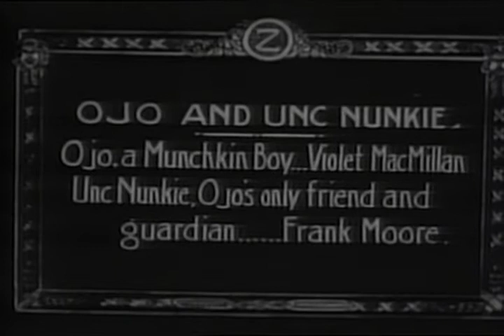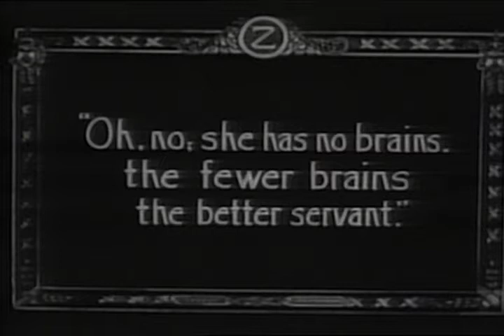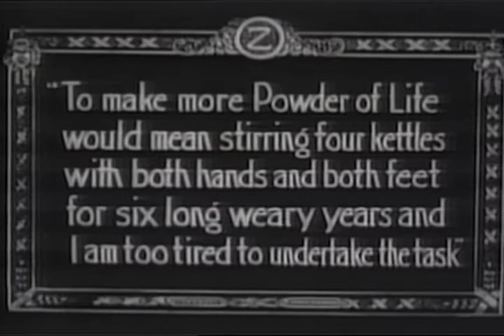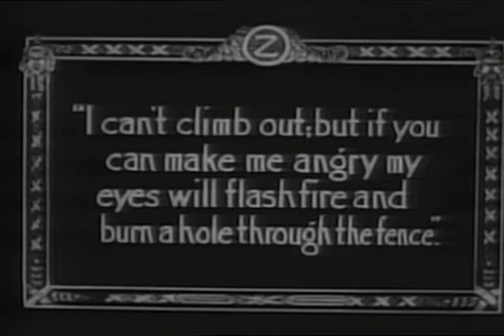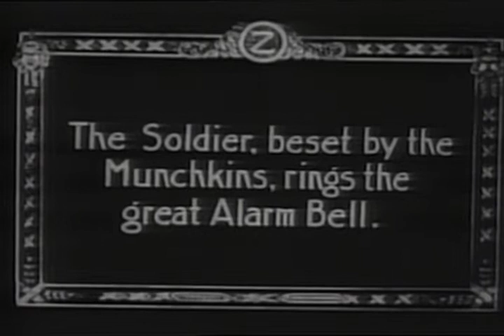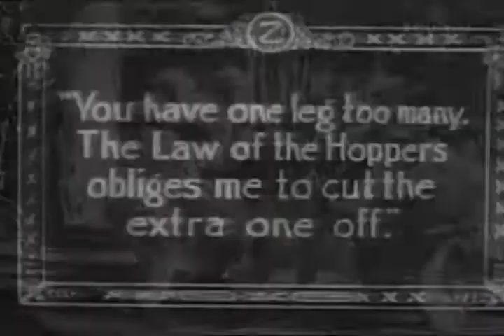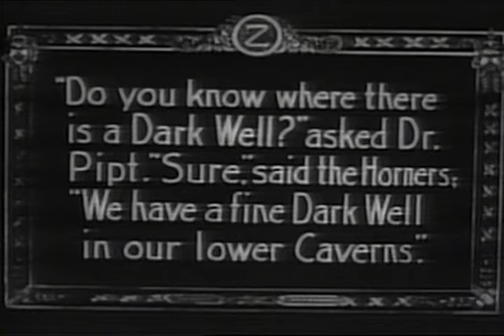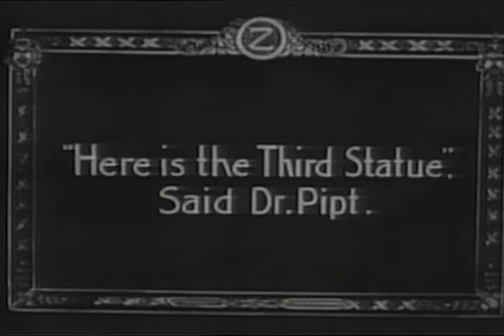The Patchwork Girl of Oz (1914) | Full Film | Violet MacMillan | Frank Moore | Raymond Russell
Watch The Patchwork Girl of Oz (1914) Full Film on The Film Network

Ojo and Unc Nunkie are out of food, so they decide to journey to the Emerald City where they will never starve.

Director: J. Farrell MacDonald
Writers: L. Frank Baum (novel), L. Frank Baum (screenplay)
Stars: Violet MacMillan, Frank Moore, Raymond Russell